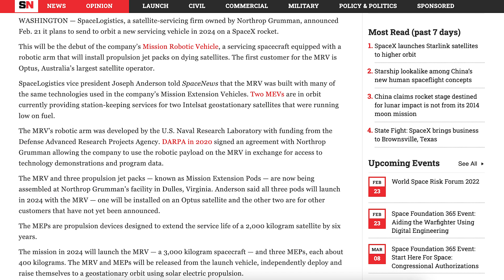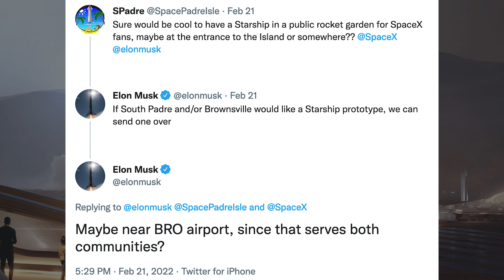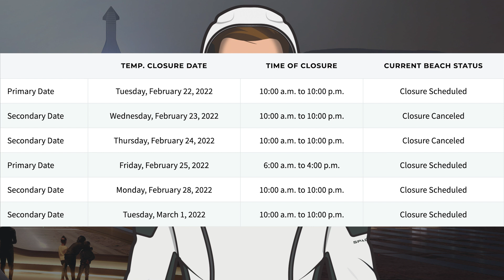Ship 20 Cryogenic Proof Testing Continues! SpaceX Starship Updates! TheSpaceXShow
Welcome to the latest SpaceX Starship updates video from TheSpaceXFans. We have a handful of updates to start this video for the standard SpaceX news. Over in Boca Chica, work continues with orbital infrastructure at the pad and production site. In terms of Starship updates, the Ship 20 cryogenic proof testing continues! There’s also other prototype action in the production yard. Sit back and enjoy!

Mary (BocaChicaGal) & Nic Ansuini. New Booster Methane Transfer Tube Design Spotted | SpaceX Boca Chica. YouTube. NASASpaceflight. February 22, 2022.

Mary (BocaChicaGal) & NSF Robotic Camera. Ship 22 Moved to the Rocket Garden | SpaceX Boca Chica. YouTube. NASASpaceflight. February 21, 2022.

Mary (BocaChicaGal) & NSF Robotic Camera. Ship 20 Performs Latest Cryo Proof Test | SpaceX Boca Chica. YouTube. NASASpaceflight. February 23, 2022.